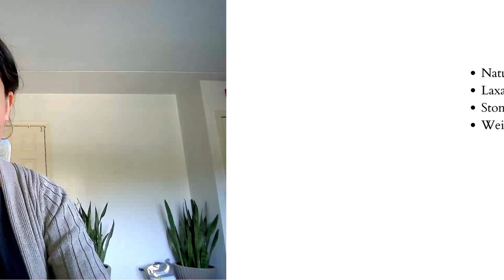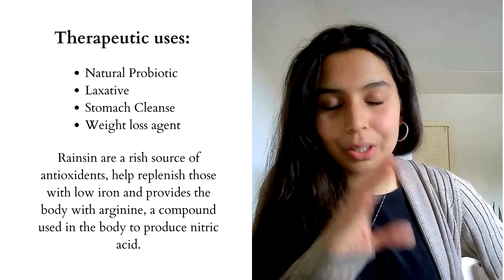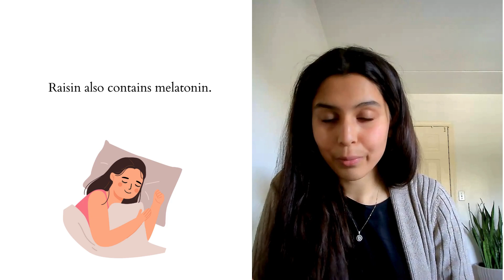Kishmish - Healing Food and Drink Series - UNANI TIBB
Unani Tibb is a time-old form of medicine, having its historical beginnings in Ancient Greece (hence why it is called Unani, the Arabic and Persian word for Greek). Currently, it is practiced mostly in the Indian Subcontinent but it is making its way into Europe and the Americas.

If you would like to formally study Unani Tibb and become a practitioner, I highly recommend CUTAM based in the UK.